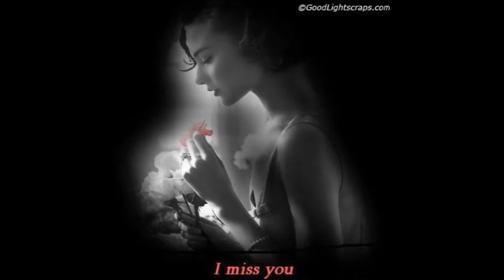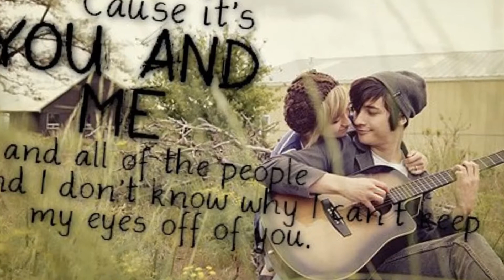Age Ye Rooz Singing by Shamon kena ,,,,, Farmaharz Aslanis song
Singing by Shamon kena ,,,,, Farmaharz Aslanis song